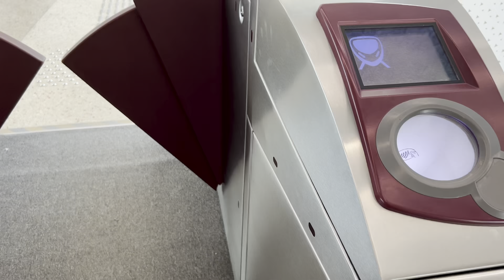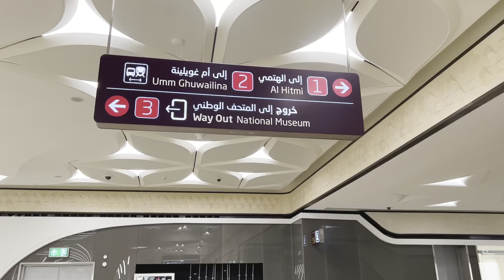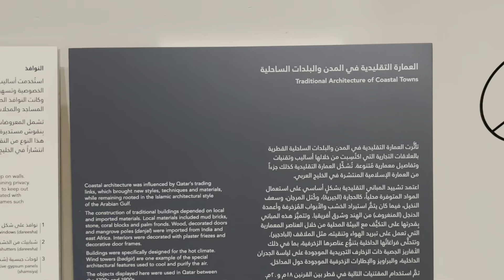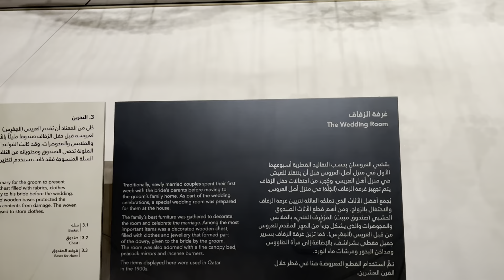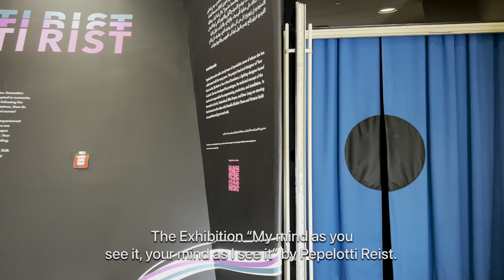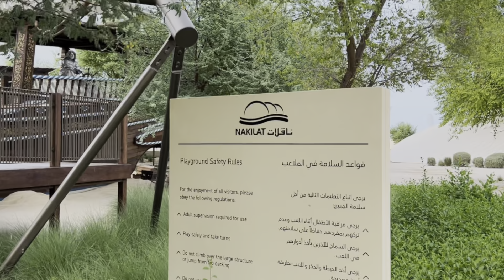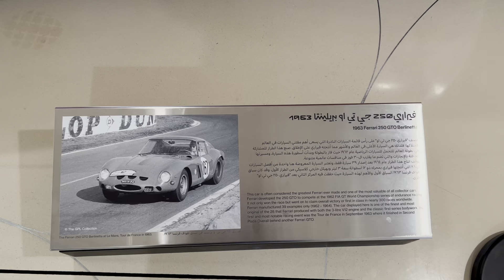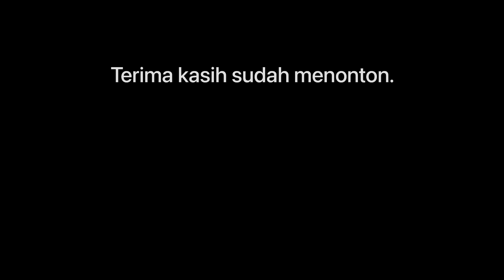National Museum of Qatar Via Metro Rail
Please switch video quality to 1080p60 for better quality view.
Turn on the CC caption in the upper right corner to change subtitle (language).

MUSIC
Artist: Daystar
Title: Squirrel's winter

Timeline
00:00  Intro
00:50  Al-Wakra Station
01:43  Mshereib Station
02:56  Way-out  National Museum
03:21  National Museum of Qatar
04:03  Traditional Architecture of Coastal Towns
04:20  The Qatari Home
04:52  The Al-Zubarah Bishtakhtah
06:01  Baranyoosh dan permainan menangkap ikan
07:00  The Wedding Room
07:11  Qatar Jewellery
07:30  Bridal Dress and Jewellery
08:09  Gulf Pearling Industry Collapses
08:42  45 touchscreen with illustration 2D3D
09:30  The Exhibition "My Mind as you see it, your mind as I see it" by Pepelotti Reist
10:35  Nakilat Playground
11:27  Cave of Wonder (Dahl)
12:30  Mawater Gallery
13:17  Cafe Desert Rose